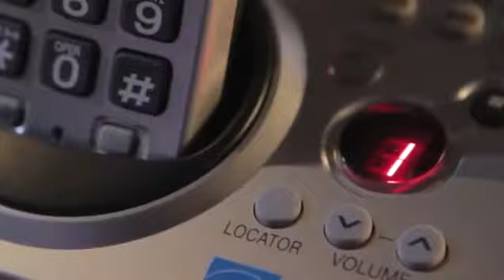Pretty Little Liars - Pretty Dirty Secrets - Webisode #3